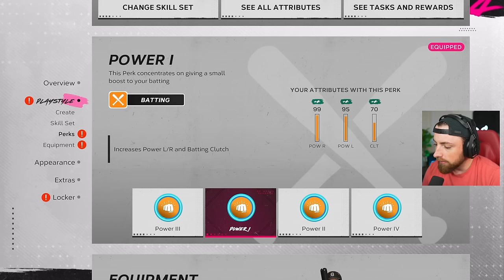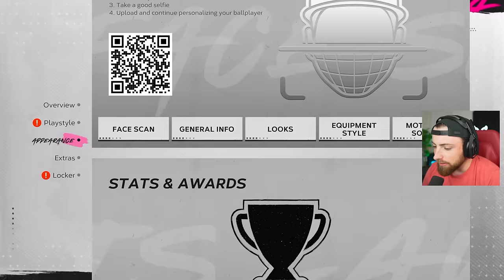I PLAYED AT THE SANDLOT! MLB The Show 24 | Road To The Show Gameplay 20